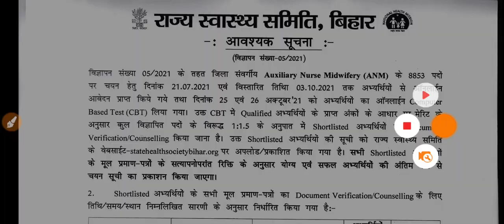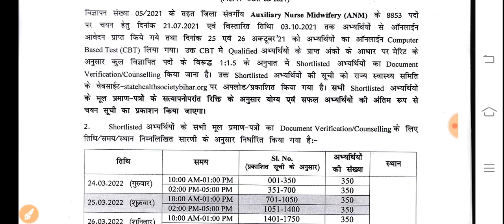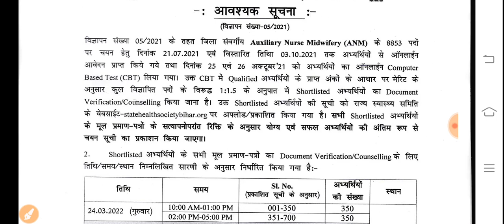बिहार स्वस्थय विभाग ANM 8853 Merit list/SHSB ANM 8853 Final result/SHSB 8853 AMM cut off/ANM Notice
बिहार स्वस्थय विभाग ANM 8853 Important Notice/SHSB 8853 AMM Merit List/ANM Final Result/Bihar ANM

ANM form
ANM exam

ANM vacancy

ANM requirement

ANM job